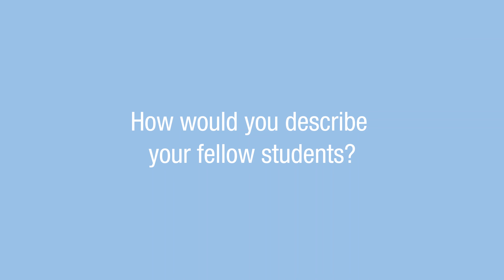Chloe, Grade 1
Chloe tells us why she likes Southbank International School